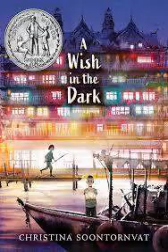AWITD: Chapter 19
This is the audiobook read aloud of the Newbery Honor award winning book A Wish in the Dark by Christina Soontornvat. :) :) :) :) :)